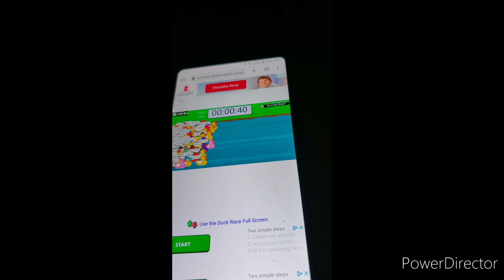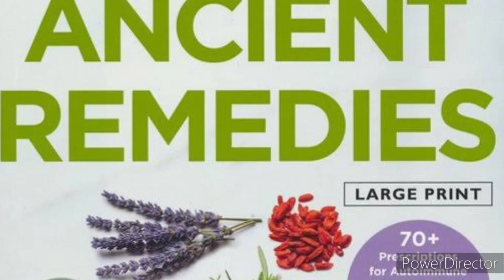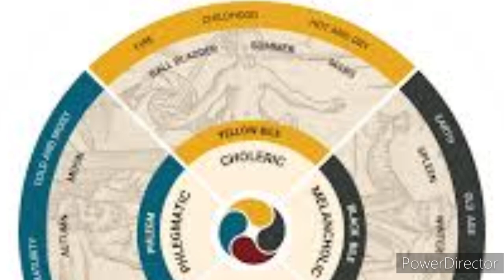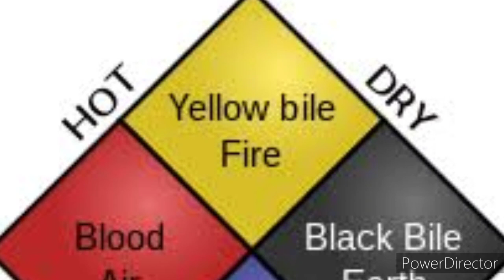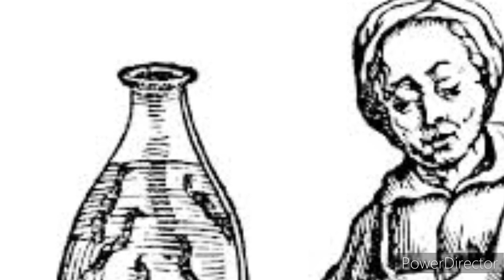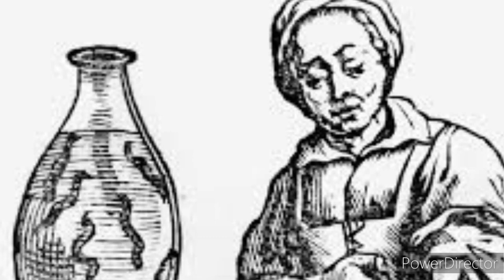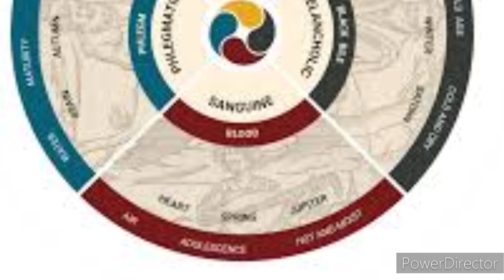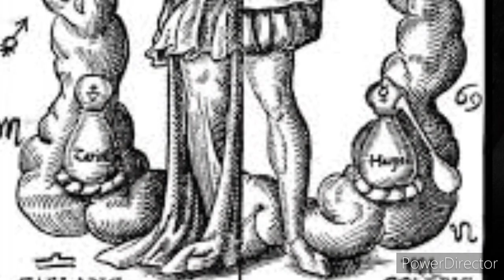Early medicine up to the 15th century. Part 1.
Shout out is for  @ShielaAVlog

Joe rambles about medicine for reasons